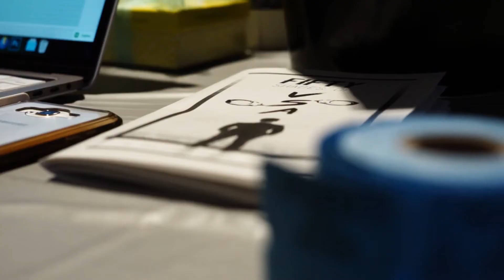VSA Banquet 2017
A recap of the banquet for UT Austin's Vietnamese Students Association for the 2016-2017 academic year!

Track: Owl City - Verge

Video is not intended for monetary gains and was simply created for an organizational recap.